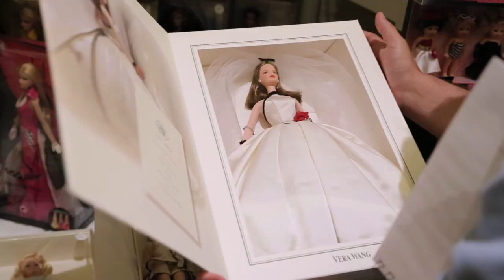Living Dolls: The Barbie Convention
Mike is filled with excitement and awe and the compulsion to spend as he walks the floor of the Barbie Convention, surrounded by thousands of Barbie dolls and Barbie couture fashions.

Living Dolls: the subculture of doll collecting, produced and directed by Maureen Judge, is a documentary that looks at the weirdly wonderful world of doll collectors. We watch their passions come to life in this off-­‐the-­‐doll-­‐centric universe as the documentary taps into why the subjects would risk everything just to spend their best time 'all dolled up'.

International Distribution: TVF International